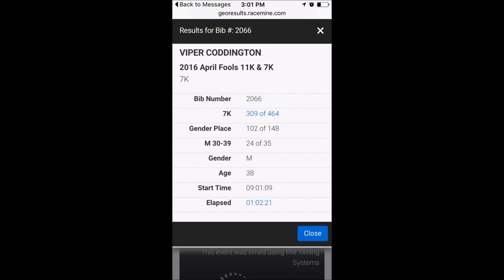‎April Fools Half Marathon‬ 2016 Atlantic City